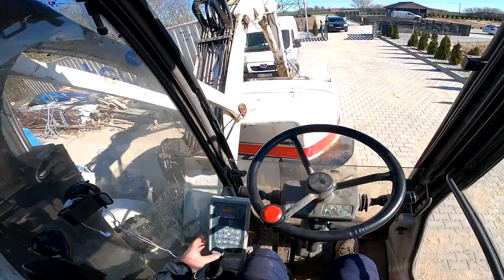Budowa statku kosmicznego dla Kawy .